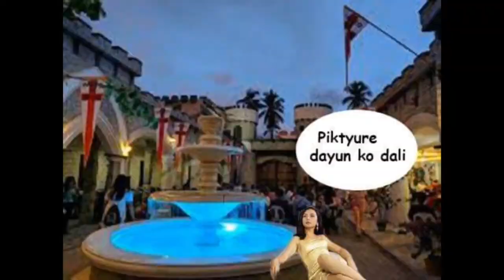Daniela Mondragon MEMES